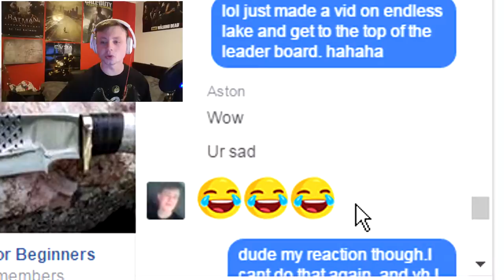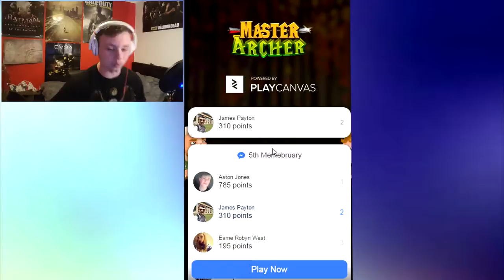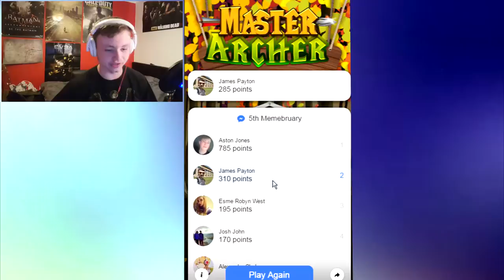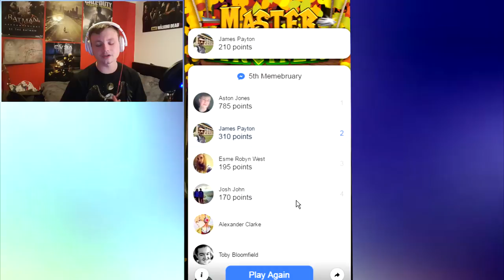Master Archer - ROBIN NOOB!!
Master Archer played on PC in 1080p HD.
This is another small facebook game that makes me way to competitive and me rage to much.

Quality Custom Gaming Tech!

GT Omega Racing Chairs!

Cool No-Scope Gaming Glasses!